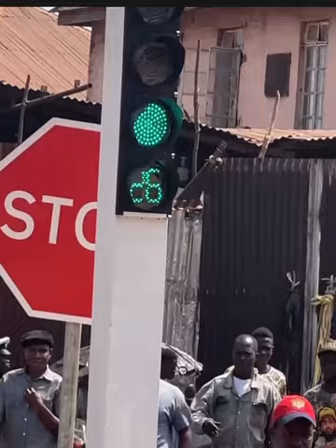Traffic lights in Sierra Leone